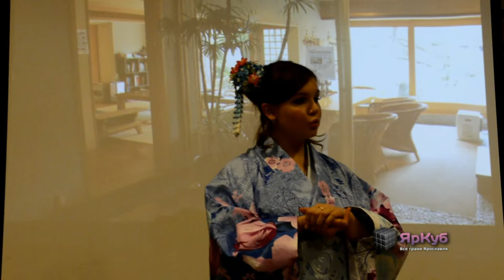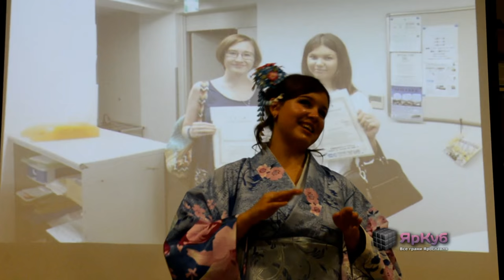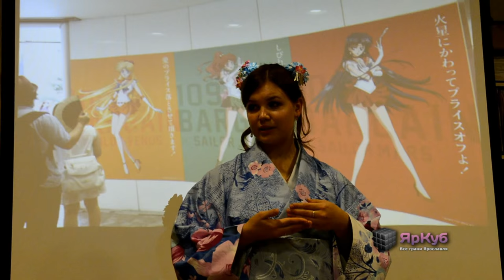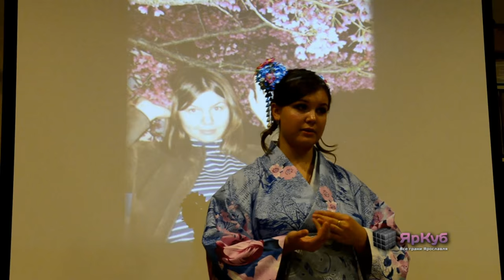yarcube.ru - вечер японской культуры в Ярославле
Дата: 03 ноября 2015 года
Где: Ярославль, тайм-кафе "Check in"